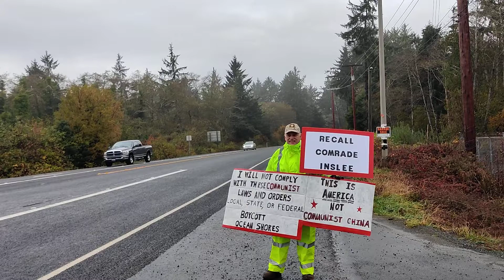A U.S. Army Veteran standing up for what is right. 💯🇺🇸 Stand up America